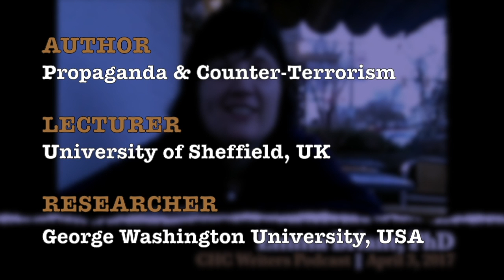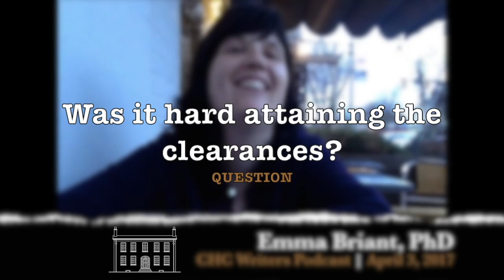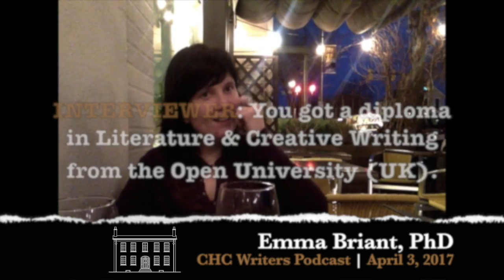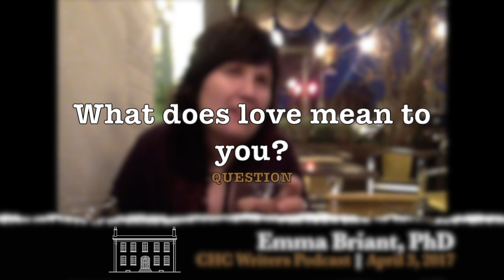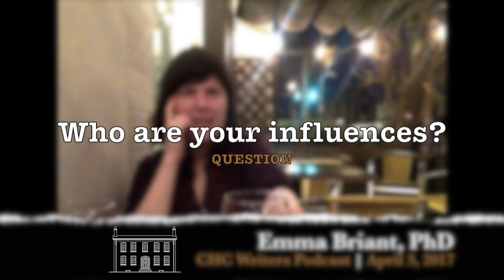Dr. Emma Briant talks Propaganda, Love, & Fake News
Emma Briant, PhD
CHC Writers Podcast | April 3, 2017